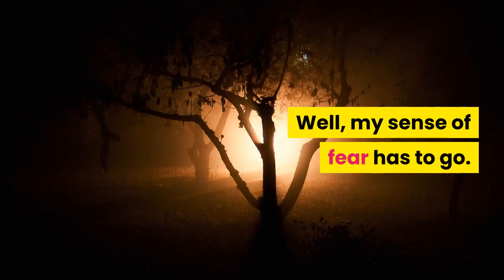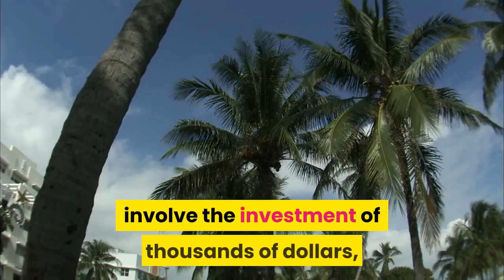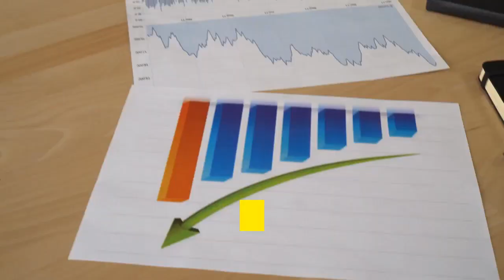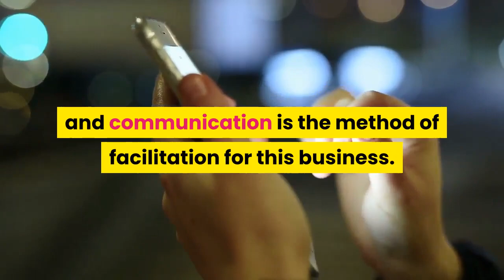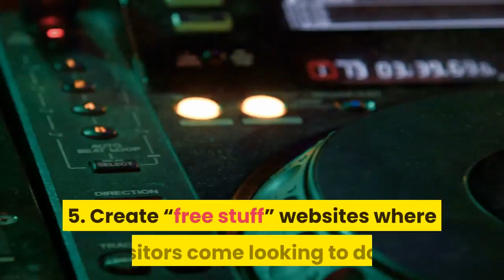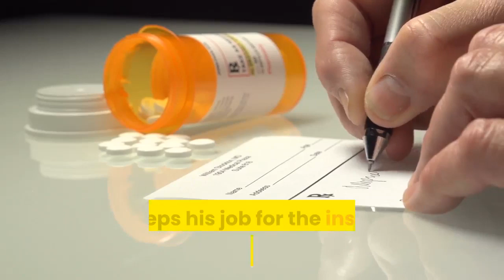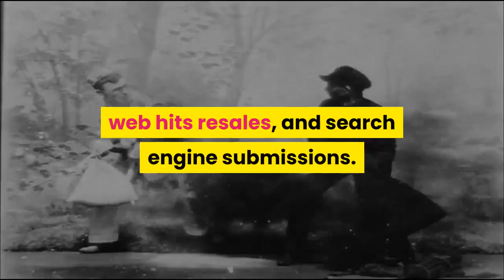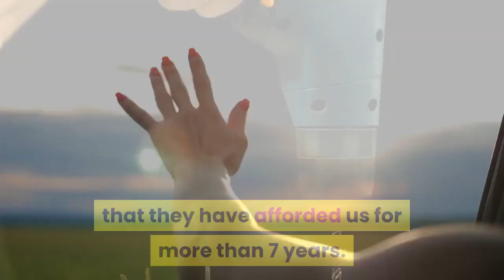Most PEOPLE Will NEVER Be RICH For THIS One REASON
In This video we discuss, why most people will never be rich for one simple reason.
How do the rich live? We see them on television playing polo and living the high life. What are they willing to endure to live that life? Who are these people? Why do they skip the drudgery and pain of financial struggle that most seem to endure? They pay less
in taxes and earn more with seemly no effort. What are their secrets?

A better question is not “What do they know?”, but “What do they do?”. I work with wealthy people. As a corporate manager I have for some time. My boss is worth 20 million dollars. His boss is worth 120 million dollars. How do I change my fortune to be
more like them? Well, my sense of fear has to go. These men have very little sense of fear. This is a base observation. You can NEVER grow rich fearing loss or risk. People become rich by being risk takers. Unfortunately this is the same personality that becomes
addicted to gambling. Rich BUSINESSMEN are gamblers and risk takers.

 This personality is a critical piece of your persona if you expect to grow rich. Unfortunately lots of schooling and high-paying jobs put you at the opposite end of the spectrum. Executives make their living by being educated, cultured and working for security. While
these men do quite well, they will almost certainly never become wealthy. Their whole lifestyle is contrary to the risk-taking mentality. One of the first characteristics of wealthy
people is they have a healthy attitude concerning risk.